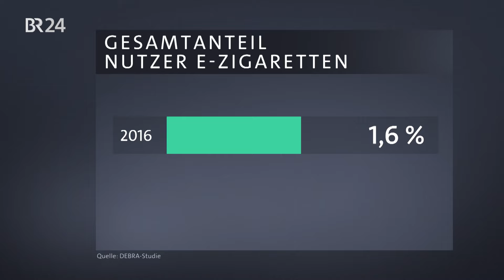Gesundheit: E-Zigaretten – unterschätzte Gefahr? | BR24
Die Industrie bewirbt E-Zigaretten als weniger gesundheitsgefährdend als normale Zigaretten. Beliebt sind sie gerade bei jüngeren Menschen. Das sagt auch eine aktuelle Studie der Uni-Düsseldorf. Doch der Konsum ist bei weitem nicht ohne Gefahren.

Mehr zum Thema:
E-Zigaretten: Gefahr für die Gesundheit?